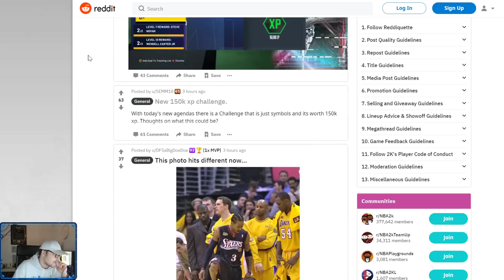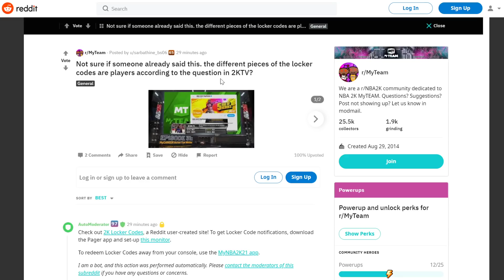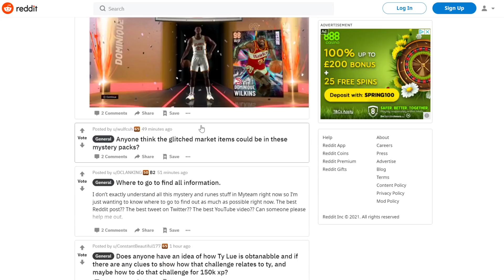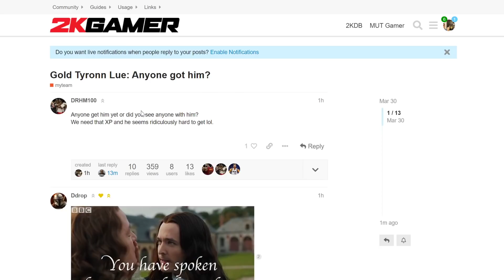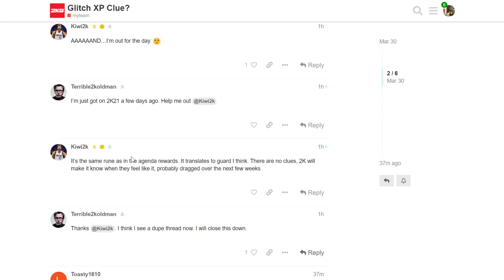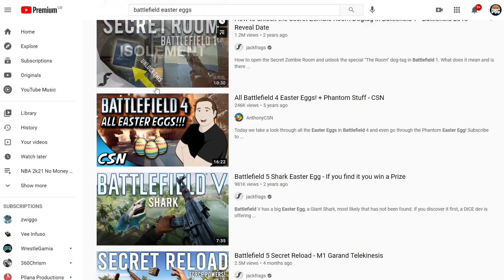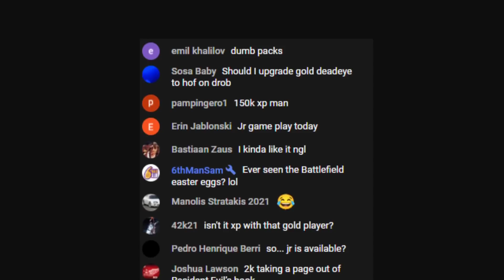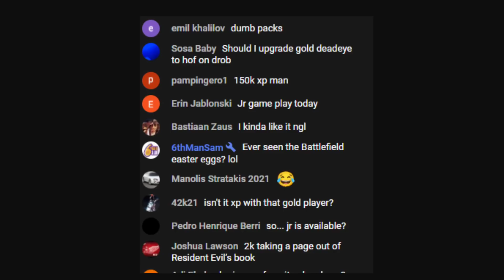2K DEV DROPS HINT ABOUT HOW TO COMPLETE THE MYSTERY 150K MT AGENDA IN NBA 2K21 MyTEAM! GOLD TY LUE??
2K DEV GIVES HINT ABOUT HOW TO COMPLETE THE MYSTERY 150K MT AGENDA IN NBA 2K21 MyTEAM! GOLD TY LUE?? In this video we talk about the new season in nba 2k21 myteam. this is a new season that is going to be the sixth season and another major update in nba 2k21 myteam. i think that the season will be based around the nba regular season players. i think this will be due to the all star weekend coming out in the middle of this season and nba 2k21 myteam ps5 gameplay already out as well. in this video we give our predictions on the new rewards as well as the potential free pink diamonds and free galaxy opals in the game as well as the updated token rewards which will give us the first galaxy opal token rewards in nba 2k21 myteam. We talk about the new agenda which gives out 150k xp in nba 2k21 myteam. this is one of the best things we have seen so far in the game

CARDS:
dark matter j.r. smith